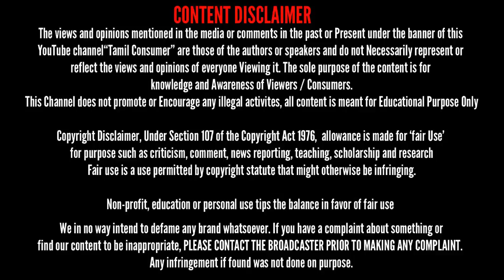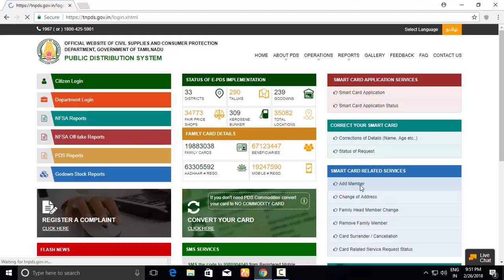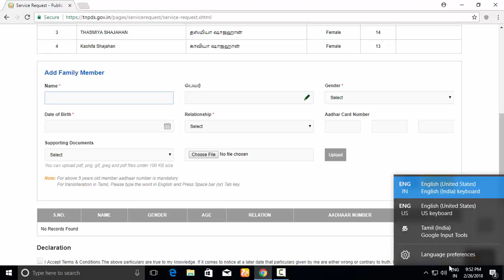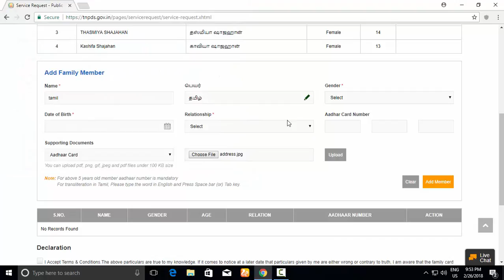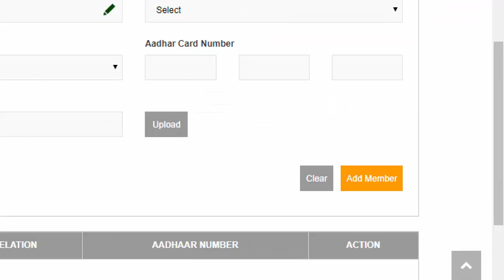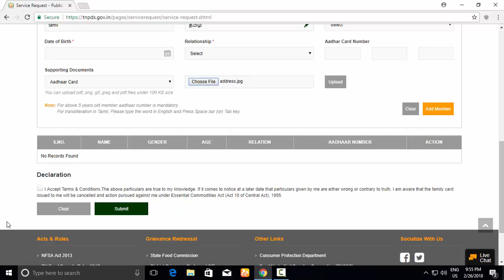How to Add new member in Smart Ration Card | Tamil Consumer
Complete CSC (Common Service Center) Kit List Given Below

(Print,Scan, All in One Color)
Cheap and Best Finger Print Scanner
Cheapest Mobile For KYC Process
Cheap and Best A4 Copier Paper Buy